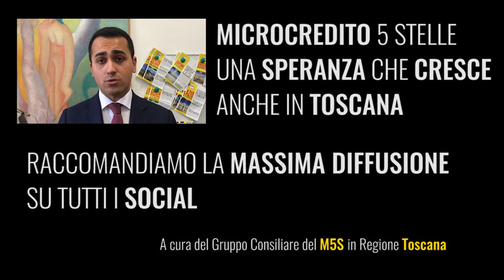❝5MINUTIA5STELLE❞ - puntata del 30 Aprile 2016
E' online la 12° puntata di 5 Minuti a 5 Stelle, il video-aggiornamento settimanale delle principali attività dei portavoce del M5S in Consiglio Regionale della Toscana.

Gli argomenti di questo episodio sono:

➣ Rifiuti Zero in Consiglio Regionale;

➣ Tirrenica e l'ingiusto balzello del casello di Vada;

➣ Ancora problemi per i Nuovi Ospedali Toscani;

➣ Ponte sul Serchio a Lucca, opera strategica se fatta secondo le regole;

➣ People Mover di Pisa, lievitano i costi.

Questa settimana la chiusura del video è affidata al nostro Luigi Di Maio che ci parla del Microcredito del M5S.

Passate parola e condividete.